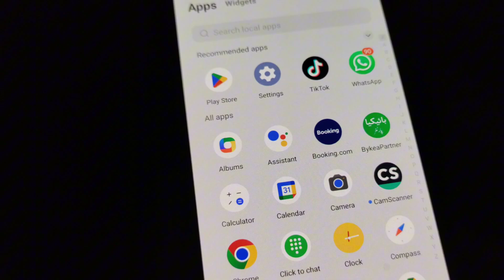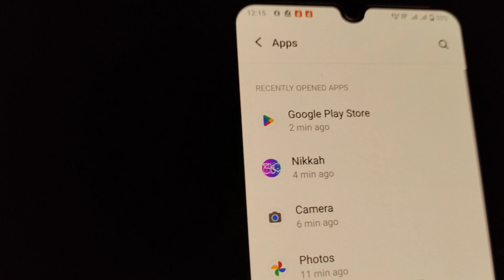YouTube App Ko Kaise Chupaye | Mobile Se YouTube Hide Kaise Kare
in this video I will tell you YouTube App Ko Kaise Chupaye | Mobile Se YouTube Hide Kaise Kare